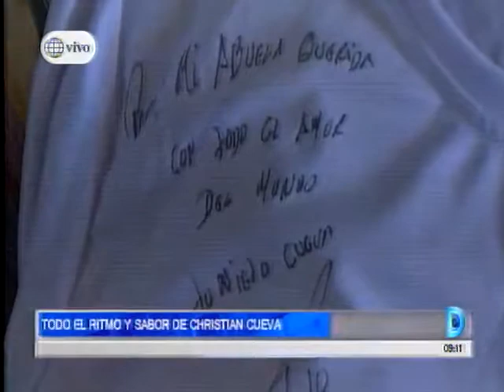Christian Cueva, el pequeño gigante de nuestra selección